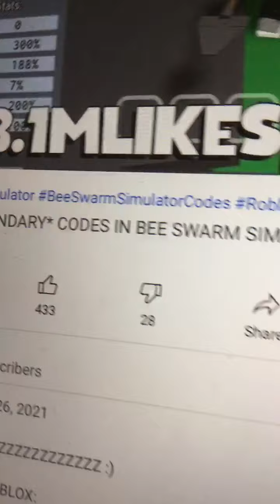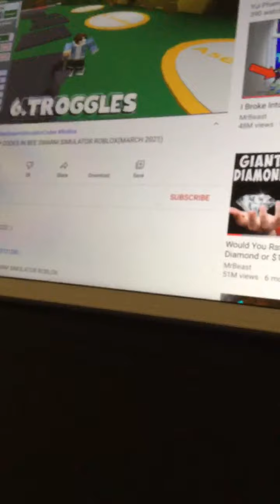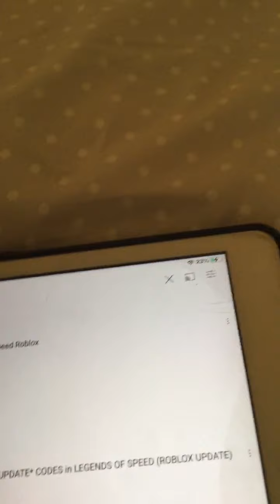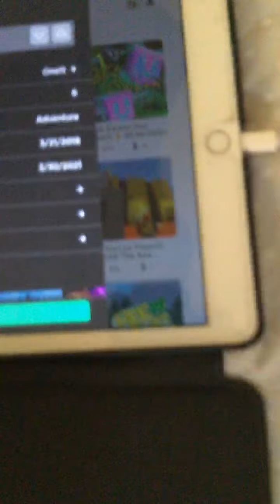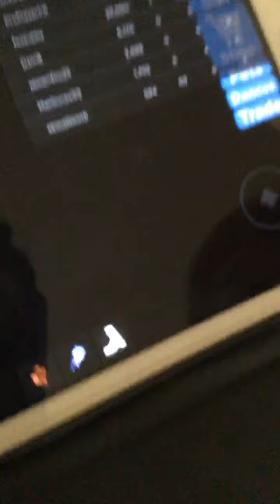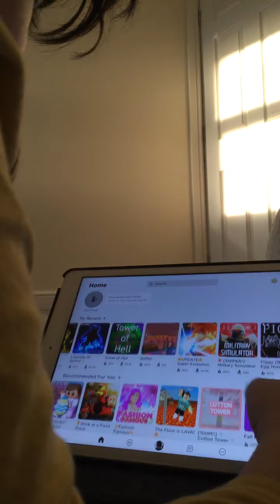Roblox codes 1st time play roblox and sponcer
DJ cook